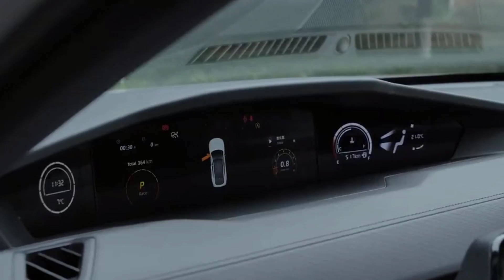Changan UNI-V 2022 is really good value for money | Auto China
Auto China
- Changan UNI-V 2022 is really good value for money